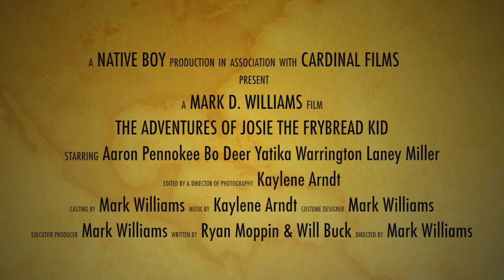The Adventures of Josie the Frybread Kid Trailer